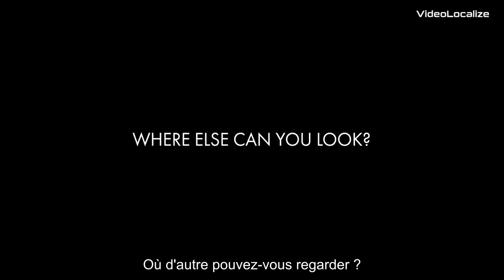This Might Hurt Trailer / Cela Pourrait Faire Mal (w French Subtitles)